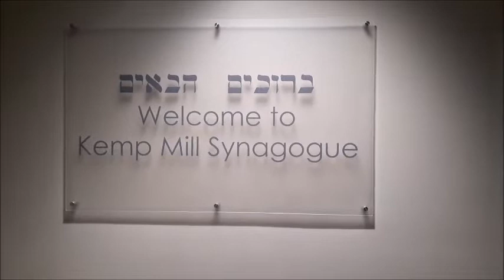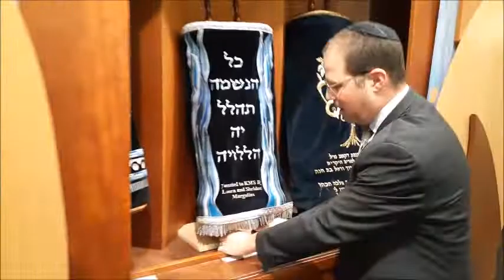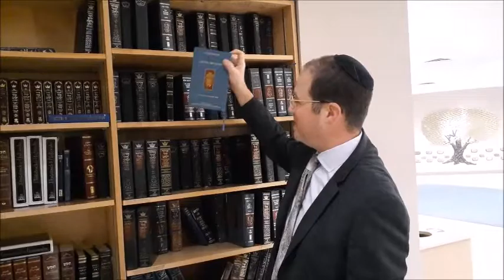Lower School Visit to KMS with Rabbi Weinberg - The Beauty of Shabbat 2022